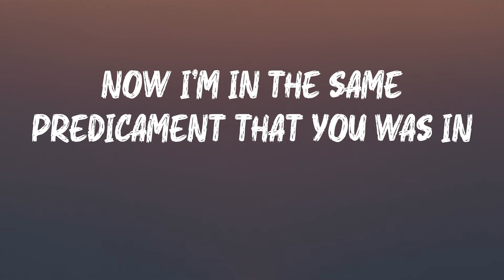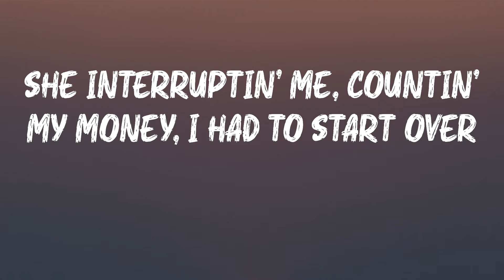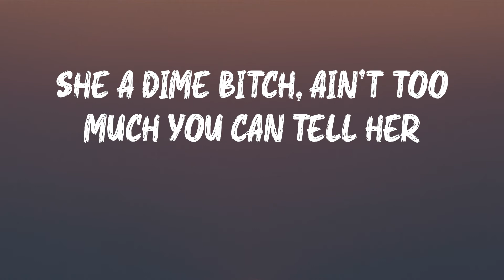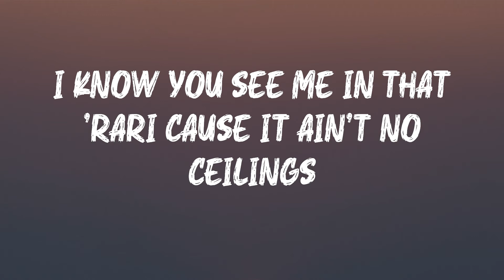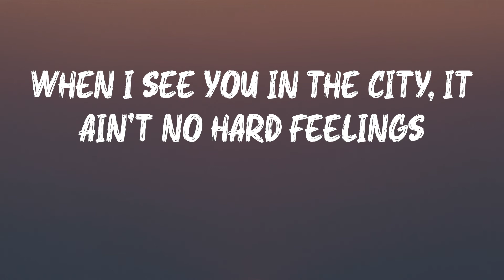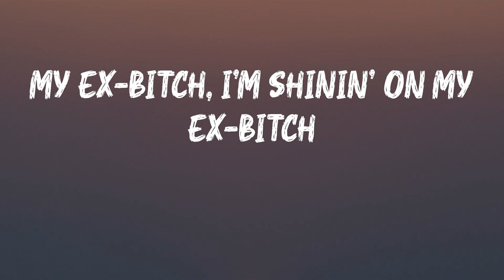Rae Sremmurd - My X (Lyrics) | My ex-bitch, I'm shinin' on my ex-bitch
Rae Sremmurd - My X (Lyrics)

My X by Rae Sremmurd

Now I'm in the same predicament that you was in
Back then when you was fuckin' 'round with her
A ho just gon' be a ho
And a slut just gon' be a slut
But now my money long, real, real, real long
And I just can't give two fucks
Look, you should've had a check, bitch
(Hold on a second)
You could've had a check, bitch
Shoulda, coulda, woulda, now I'm with my next bitch
And you just another name on the checklist
These hoes been tossed and thrown 'round
Bitch oh pee-yew, you so foul
How you gon' do all of that there and put your head down?
As a man that's all I really got to say about you
Damn, gon' call my phone askin', "Can we start over?"
She interruptin' me, countin' my money, I had to start over
She a dime bitch, ain't too much you can tell her
Upgrade everything, new whip, new bitch, new bezel
Got the Lam bitch chopped, it ain't nothin', I'm the real Hugh Hefner
And you didn't work out, that's cool cause my new bitch better
Bitch, you busted, it ain't no more red bottoms
No more overseas shoppin' but yes I'll still take that sloppy
I know you see me in that 'Rari cause it ain't no ceilings
When I see you in the city, it ain't no hard feelings